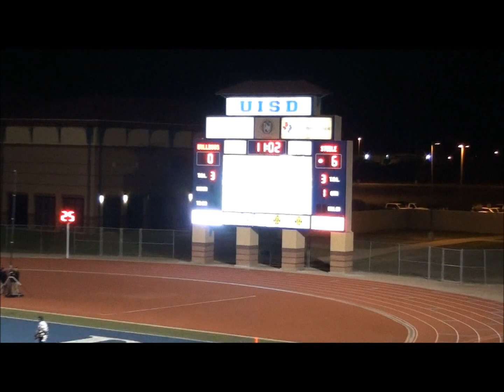Alexander Bulldogs vs. Cibolo Steele Knights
1st half 11/25/2011